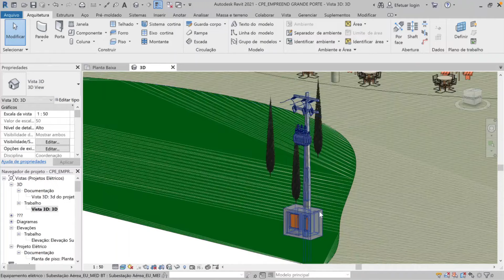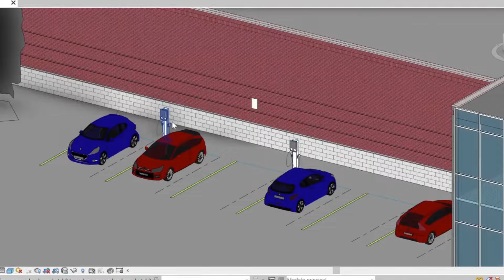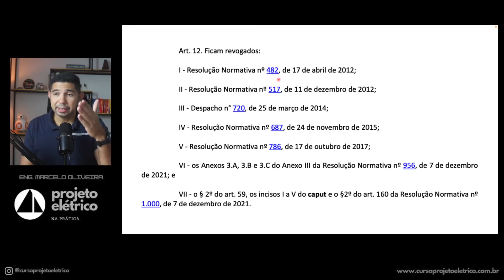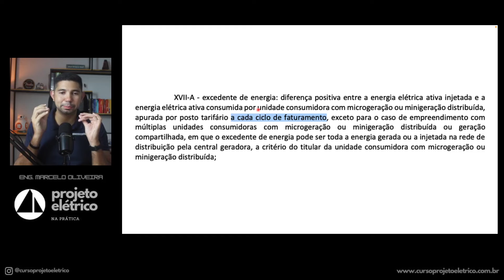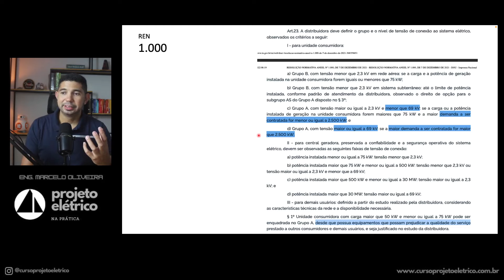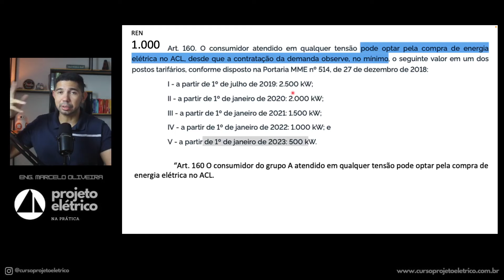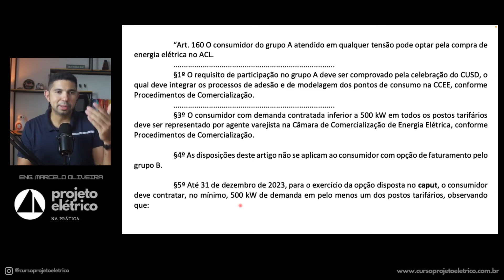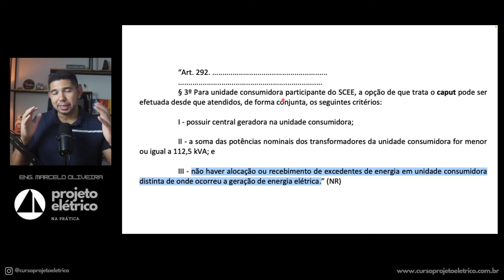REN 1059 - Lei 14.300 - Impacto em Subestações e Energia Solar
Nossos cursos disponíveis no momento:

⚡️Aprenda os segredos escondidos na NBR-5410 para aprovar de primeira seus projetos nas concessionárias:

⚡️Método para ganhar R$1.400 em 4h de trabalho explorando o mercado de laudos da forma certa:

[Projeto Elétrico na Prática é uma série de aulas semanais e gratuitas para aprofundar os conceitos técnicos sobre Projetos Padrão Concessionária, Geração Fotovoltaica e Instalações Elétricas Internas. Tudo isto explorando as ferramentas AutoCAD e REVIT. Seja bem vindo ao Episódio 143! Fique à vontade para conferir os episódios anteriores aqui em nosso canal.]